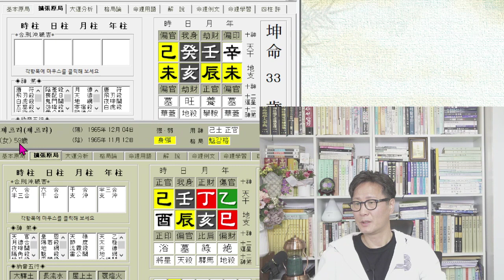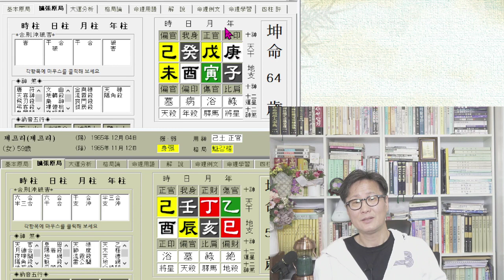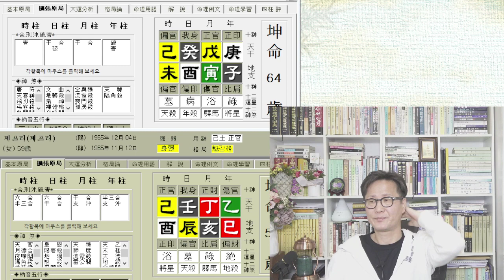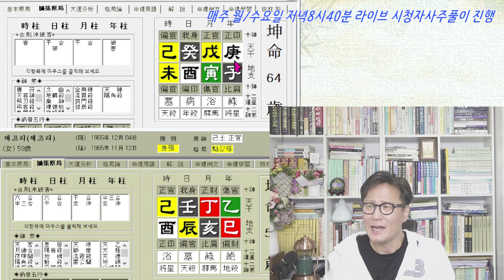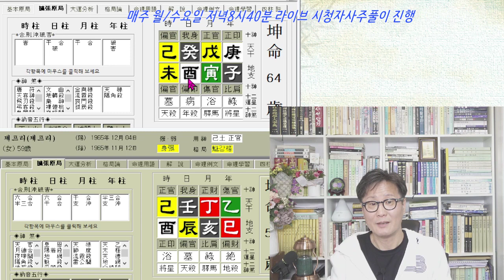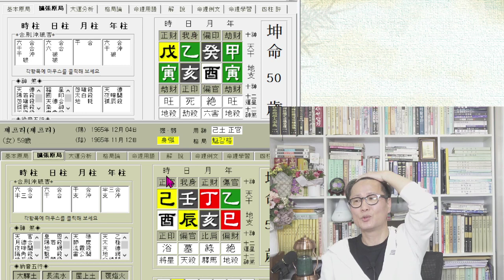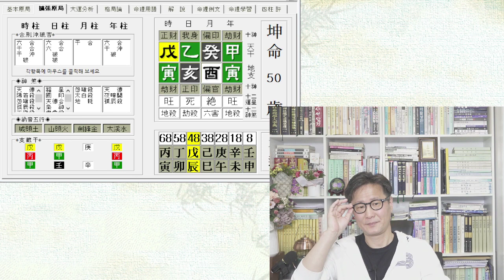위치에 따라 달라지는 정관 편관 관살혼잡사주 팩트체크 (슬기로운 사주생활) 혜담멘토링HOWS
상담예약: 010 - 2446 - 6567 (전화상담가능)
상담장소: 압구정로50길28 로데오현대아파트상가 B10호 혜담멘토링HOWS

사주에 정관과 편관이 함께 있으면 관살혼잡 사주라고 말합니다
하지만 정관 편관이 사주원국 위치에 따라 관살혼잡가 될 수 있고
아닐 수도 있습니다.
사주를 확인하는 방법과 개념에 대해서
실전 사주풀이를 통해서 알아봅니다.

시청자 실전 사주풀이에서
자신의 사주로 검증해 보세요

참여하실 분은
날짜와 시간 체크하세요

혜담 멘토링HOWS

관살혼잡 정관 편관#시청자 사주풀이